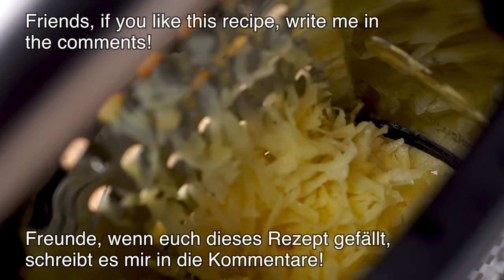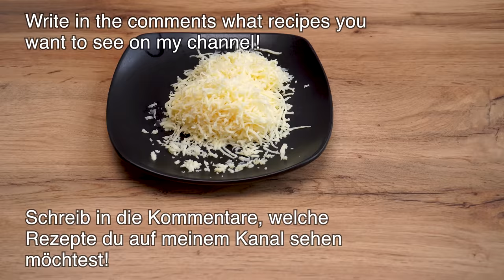Ein Freund aus Spanien hat mir beigebracht, wie man Zucchini so lecker kocht. Zucchini im Ofen!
Schnell und unglaublich lecker! Zucchini Koteletts kocht! Warum habe ich noch nie einen leckeren fluffig Zucchini Muffins gegessen? Sehr leckeres Zucchini Rezept. Das Ergebnis ist erstaunlich! Ich bin begeistert! Bereiten Sie ein sehr einfaches Rezept für ein köstliches leichtes Abendessen zu. Das ist ein sehr leckeres Zucchini Rezept! Zucchini raspeln, füllen und Gemüse backen! Das ist alles! Das Rezept ist perfekt für ein leckeres und gesundes Abendessen. Zucchini-Muffins sind zart und duftend!

REZEPT UND ZUTATEN:
2 Zucchini. Salz.
Lassen Sie die Zucchini 10-15 Minuten stehen.
2 Kartoffeln.
Wasser aus Zucchini und Kartoffeln entfernen.
Grieß 4 Esslöffel.
Milch 50 ml/1/4 Tasse.
Gut mischen.
10 Minuten einwirken lassen.
Käse 50 gr. / 1/4 Tasse.
Dill und Petersilie.
Olivenöl 2-3 Esslöffel.
Italienische Kräuter.
Salz. Schwarzer Pfeffer.
2 Eier.
Mehl 100 gr. / 1 ​​Tasse.
1 Esslöffel Backpulver.
8-10 Kirschtomaten.
Olivenöl.
Soße.
Saure Sahne 2 Esslöffel.
Mayonnaise 2 Esslöffel.
Knoblauch. Dill.
Leckeres Abendessen ist fertig!